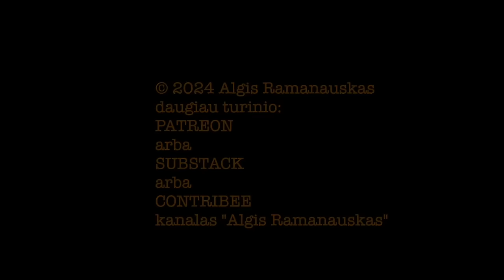Bogdanas #4 20241021 vieša versija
AUKŠČIAUSIO TIERO TURINYS (Rantai Ir Psichozės)
Mūsų kanale debiutuoja rašytojas ir apžvalgininkas Ramūnas Bogdanas. Su juo matysimės maždaug kas mėnesį, šiame aukščiausiame Tiere. Ramūnas pažįstamas ne tik iš savo subalansuotų ir protingų straipsnių Delfi, bet ir iš laidų B&R kanale.

PILNOS LAIDOS TEMOS:
Seimo rinkimai
Rinkimai ir referendumas Moldovoje spalio 20
Kur krypsta rinkimų svarstyklės JAV? Kas geriau Rytų Europai: Harris ar Trump?
Reali JAV parama Ukrainai
Karas Vidurio Rytuose. Nasrallah ir Sinvaro eliminavimas
Zelenskio pergalės planas
ES ir nelegali migracija
Padėtis Rusijoje: infliacija, naujas maištas
Chruščiovo nuvertimo 60-tos metinės